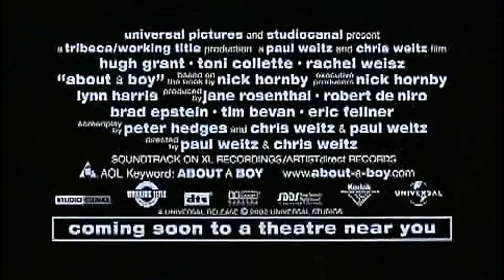About a Boy (2002) Lovely Comedy Trailer with Hugh Grant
About a Boy (2002) Lovely Life Adventure Trailer with Hugh Grant, Toni Collette, and Rachel Weisz